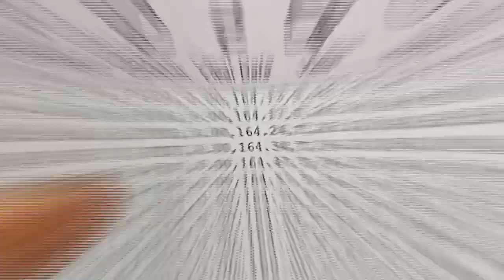Recyclist Podcast 7-12-2024: Waga's Big Day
In this episode:
 - Waga Energy Poised With New $107M Influx
 - PlanET Hit Operational Record
 - Global NRG Creates New Platform for Renewables
 - And More